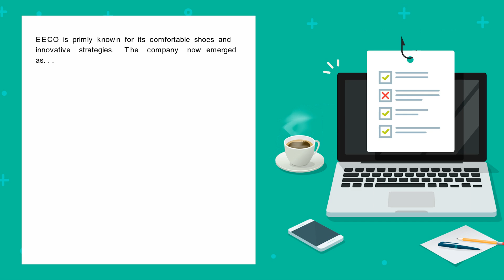Describe the competitive environment of ECCO and determine how well ECCO is positioned vis vis th...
Describe the competitive environment of ECCO and determine how well ECCO is positioned (vis--vis the competitors) to take advantage of changes in the industry. What is ECCO current market? What is the strength and weakness of ECCO?